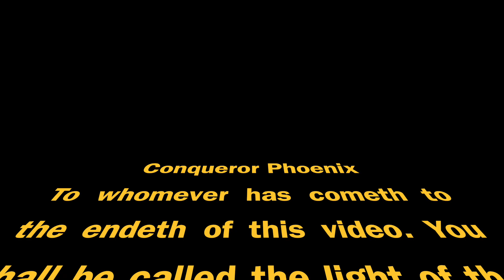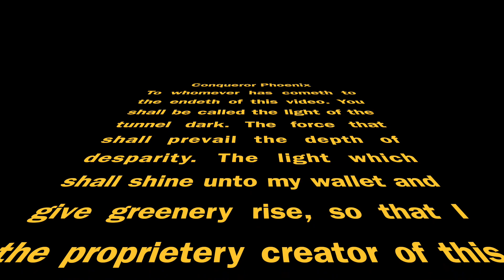CrazyHouse Arena Tournament Season 2 Part 11 | Chess